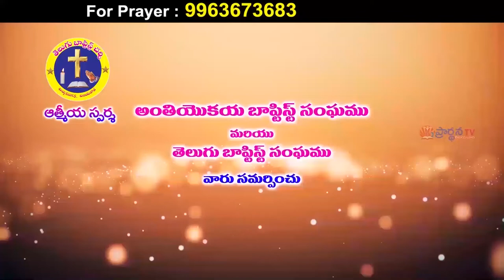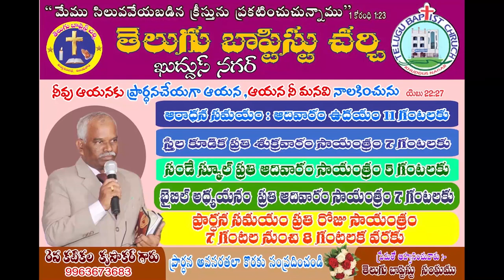17 12 21 krupakar garu